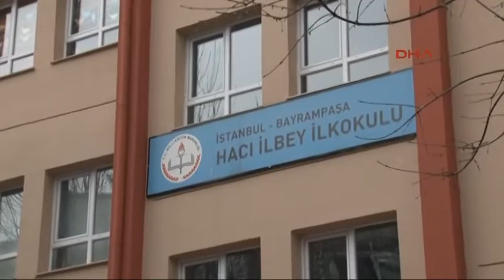Bayrampaşa'da Çevik Kuvvet'e saldırı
Bayrampaşa Çevik Kuvvet Şube Müdürlüğü'ne silahlı saldırı düzenlendi. Edinilen bilgiye göre; taksi ile gelen 2 kadın terörist silahla ateş açıp kaçtı. Saldırganlar ara sokakta taksiden inip yaya olarak kaçmaya devam etti. Polis sokak giriş ve çıkışlarını tuttu. Saldırganları yakalayabilmek için polis operasyon düzenliyor. Operasyona bir polis helikopteri de havadan destek veriyor. İstanbul Valisi Vasip Şahin de saldırıya uğrayan çevik kuvvet şube müdürlüğüne geldi.